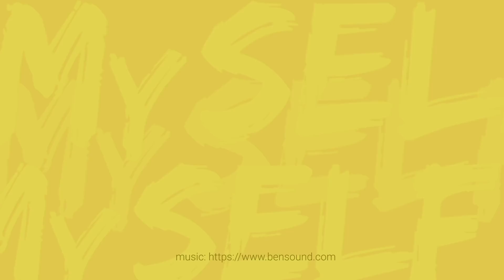MySELF - Etapa 03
Rapaziada, esse episódio é algo do outro mundo... Como todos já sabem e estamos sempre dizendo, o Sertões tem garras afiadas, prontas para dar o bote. Em um piscar de olhos tudo pode mudar, tanto para bem como para mal. Confiram no vídeo tudo o que aconteceu!!! MySELF, websérie bruta, que mostra o desafio de encarar o Rally dos Sertões Oficial de maneira simples e muito desafiadora, onde o piloto também faz o papel de mecânico!
Os guerreiros da categoria SELF são:
Rafael Paschoalin 46 /4
Tiago Fantozzi 30 /5
Julio Figueiredo 57
Israel Segundo 34
Janaina Souza 13
Rodolpho Costa 39 /1
Christian Costantini 22 /2
Alexandre Campos 49 /3